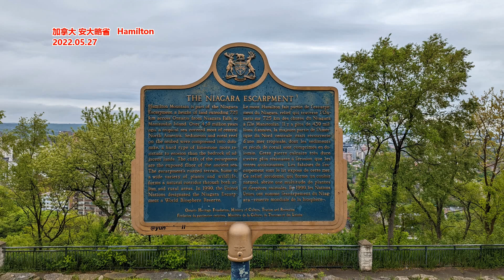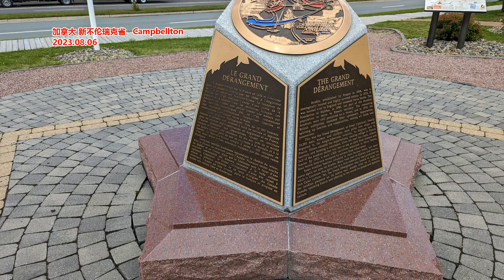娄底市公安局原局长王成良： 竟推荐黑老大担任公安局监督员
来源: 双峰生活
娄底市人民政府原党组成员、副市长、市公安局原党委书记、局长王成良受贿、包庇、纵容黑社会性质组织，被指控收受贿赂折合人民币742万余元，并长期包庇一个黑社会性质组织，充当该组织的“保护伞”，纵容该组织从事违法犯罪活动，情节严重。在庭审